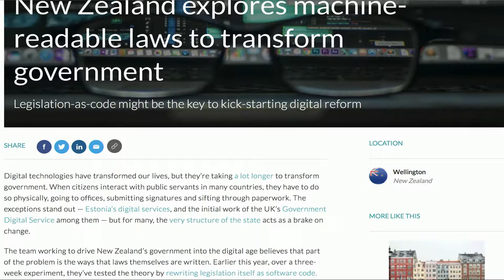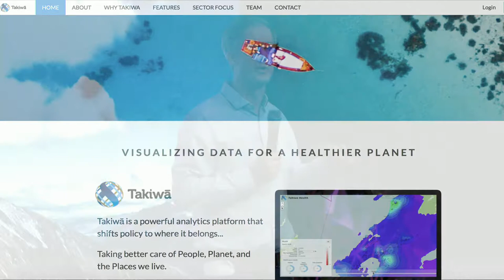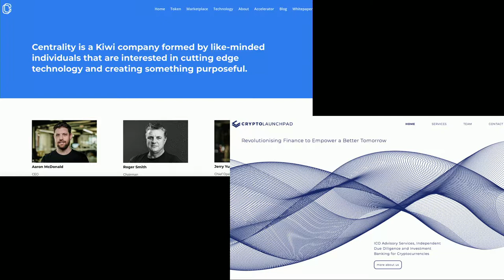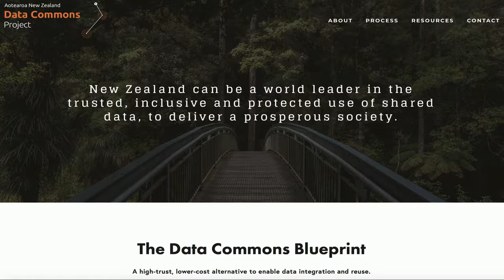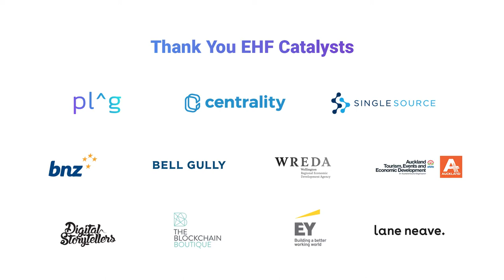Making Impact in New Zealand as an EHF Fellow - Andrew Hoppin at New Frontiers Nov 2018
Technologist, investor, and EHF Fellow Andrew Hoppin provides an update on the impact made in New Zealand during his first year as a Fellow in the Edmund Hillary Fellowship (EHF).